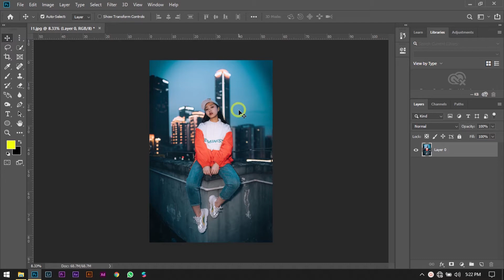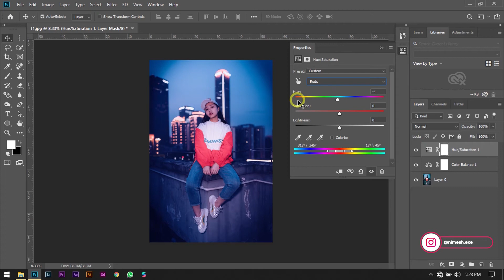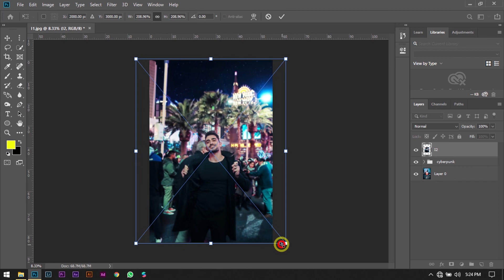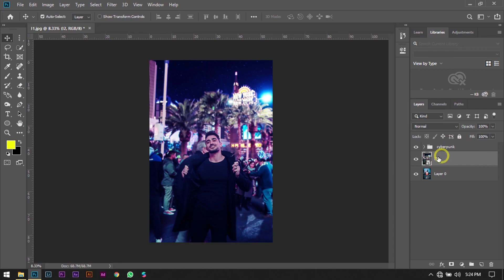HOW TO MAKE CYBERPUNK EFFECT IN PHOTOSHOP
HOW TO MAKE 𝗖𝗬𝗕𝗘𝗥𝗣𝗨𝗡𝗞 𝗘𝗙𝗙𝗘𝗖𝗧 IN PHOTOSHOP | PS QUICKIES